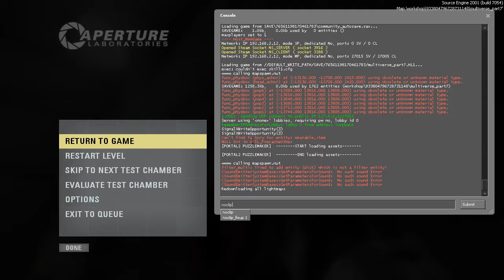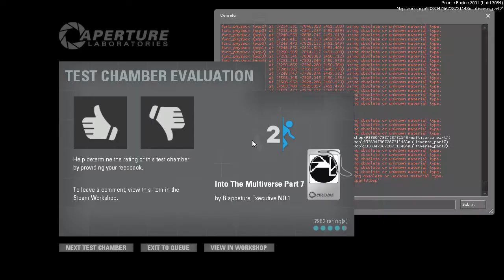Portal 2 - Into the Multiverse 7 Part 2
The finale, until ITM 8 comes out...